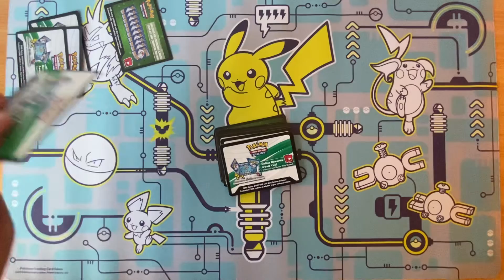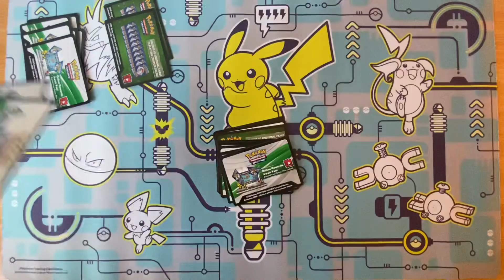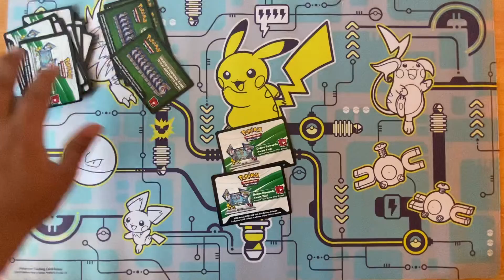Free Pokémon codes giveaway day 1